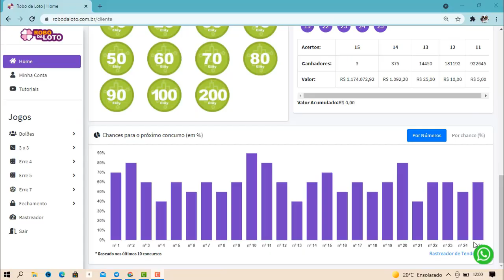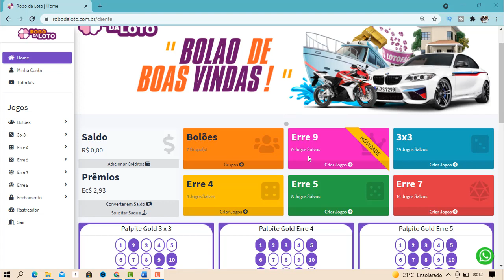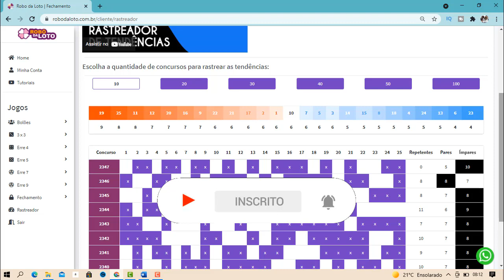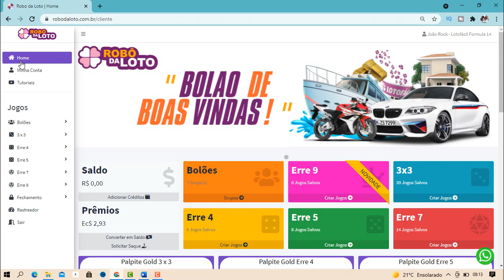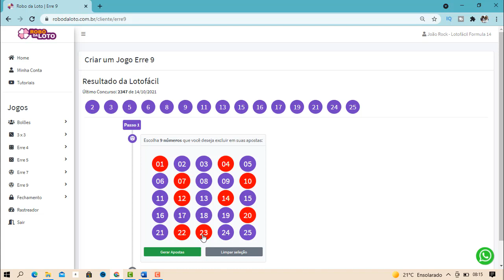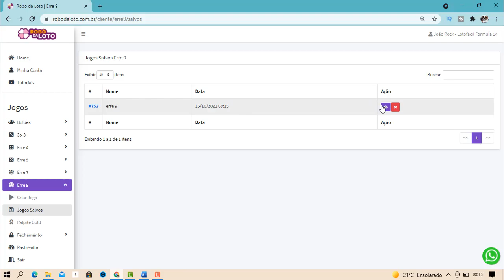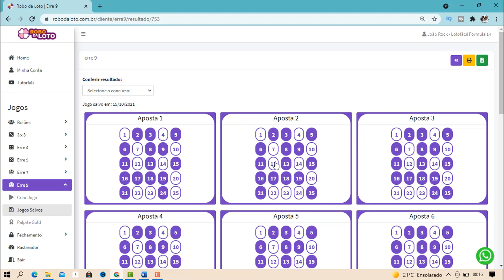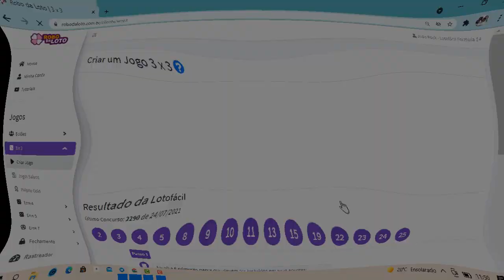Como jogar na lotofácil e garantir até 15 Pontos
Apostas Esportivas na Bet365
Curso de Trader Esportivo
Pedro Feitosa
85% de assertividade,
Green toda Rodada.

Robô da loto funciona ? Robô da loto é bom ? Vale a pena ? (CUIDADO)

Robô da Loto
Oi gente, hoje vim falar com vocês a respeito do sistema Robô da Loto.
Será que o Robô da Loto Funciona ?
Será que o Robô da Loto é bom ?
Robô da loto Vale a Pena ?
Por isso eu peço que assistam esse vídeo até o final, porque tem algumas informações MUITO IMPORTANTES que você precisa saber antes de investir o seu dinheiro no Robô da Loto!
Robô da Loto Funciona ?
Sim, claro que funciona! O Robô da Loto Funciona para qualquer pessoa que quer aumentar os seus resultados nas apostas da Lotofácil utilizando o sistema.
Funciona também para pessoas que nunca conseguiram acertar uma grande quantidade de números na Lotofácil, como também para pessoas que já acertam 11,12,13 pontos. Mas, querem chegar aos sonhados 14 pontos.
Então, o Robô da Loto Funciona perfeitamente para te ajudar a chegar nos 14 pontos. Utilizando um sistema matemático de probabilidades, onde consegue gerar ótimos
Claro que o Robô da Loto Funciona, claro que Vale a Pena porque é um dos poucos sistemas no mercado que realmente entrega aquilo que promete.
Além disso, o Sistema Robô da Loto tem um ótimo suporte que pode te ajudar quando você tiver alguma dúvida e até mesmo te mandar uma Playlist de como funciona o Sistema Robô da Loto e de como usar!
Robô da Loto é Confiável ?
Totalmente!
Poucas pessoas falam isso aqui no YouTube mais o Robô da Loto é Confiável sim porque ele é vendido apenas e exclusivamente na plataforma Monetizze.
Uma das melhores plataformas de produtos digitais do Brasil e as mais seguras para investir em ferramentas e produtos digitais.
Onde Comprar o Robô da Loto ?
Você pode comprar o Robô da Loto clicando no link abaixo
e também nos comentários fixados desse vídeo.
Para te ajudar ainda mais, eu vou deixar aqui na descrição e também nos comentários fixados o link direto para o meu WhatsApp / grupo telegram.
Para que você entre em contato comigo se estiver com alguma dúvida,
ou então comprar o Robô da Loto da forma mais segura!
! ATENÇÃO !
Como existem muitos picaretas na internet, cuidado com links da OLX e Mercado Livre ou pessoas vendendo de forma mais barata.
E também não aceitar links de grupos no WhatsApp.
Como eu falei o Robô da Loto é vendido apenas e exclusivamente através da plataforma digital Monetizze exclusivamente no link disponível abaixo.
Então, não caia em golpes.
Compre através do link desse vídeo ou então me chame no WhatsApp. Fechou?

Tags Relevantes Robo da Loto :
lotofácil concurso 2347,
lotofacil concurso 2347,
concurso 2347,
lotofácil 2347,
como escolher as melhores dezenas,
concurso 2347 lotofácil,
concurso 2347 + dicas de dezenas e palpite,
lotofacil formula 14,
Palpites para Lotofácil,
Dicas para a lotofácil,
Lotofácil com 15 dezenas,
formula14xx@@,
Como acertar 14 Pontos na lotofácil com apenas 12 jogos,
lotofácil como ganhar,
Fechamento para lotofácil,
Fechamento lotofacil,
Ganhadores da loteria que perderam tudo,
Loteria,
Ganhadores da loteria,